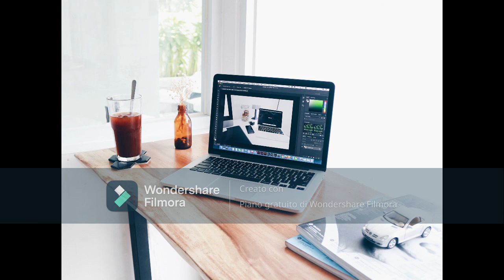Jazz for working, Relaxing Jazz, Music For Relax, Study, Work, Music for Working in office